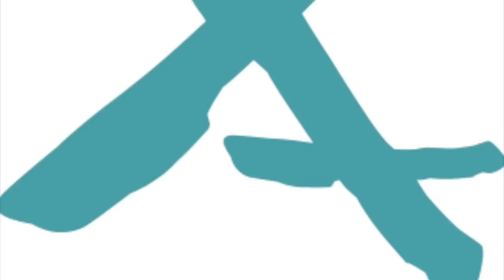Athéisme ou agnosticisme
Pour être tenu au courant de nos activités, inscrivez-vous sur notre

Adepte de facebook ?

L'association Belge des Athées et la Maison de la la Laïcité Lucia de Brouckère vous propose un débat entre Jean Bricmont (athéisme) et Baudoin Decharneux (agnostique).